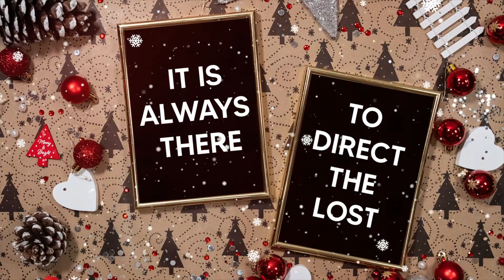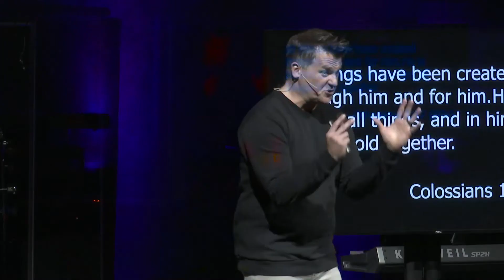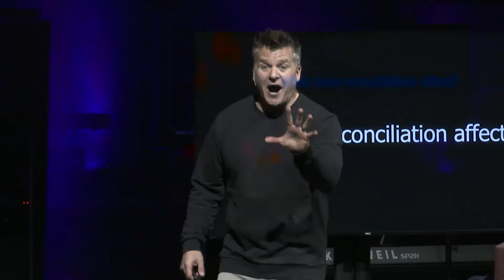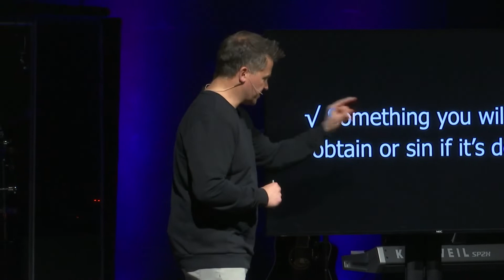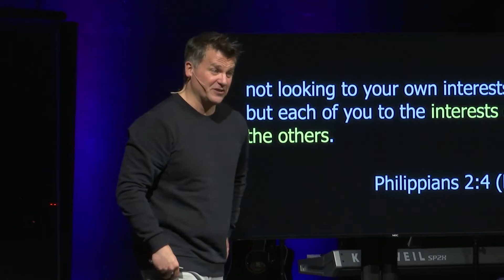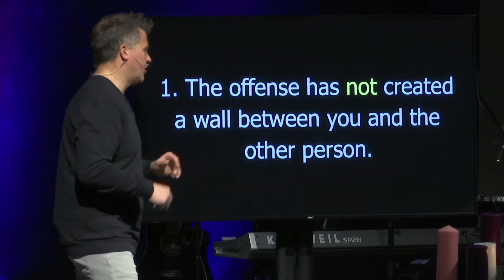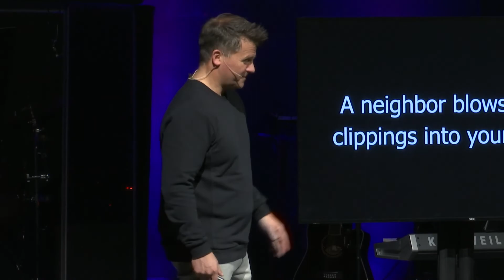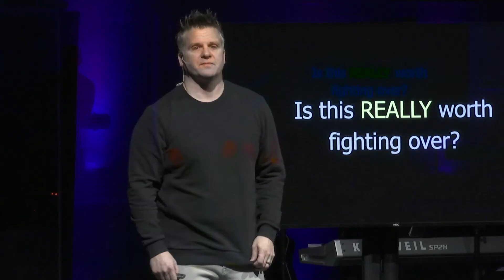The North Star, Week 1: Is This Worth Fighting Over? // Canton Nazarene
Conflict is all around us. It’s become the “air we breathe” in our society. Conflict affects our marriages, families, churches, workplaces, and neighborhoods. It wears us down. It affects Christians as much as anyone else; bringing us low, damaging our relationships, and hindering our witness in the world. But there is one great question to ask when we find ourselves offended. Is this worth fighting over?